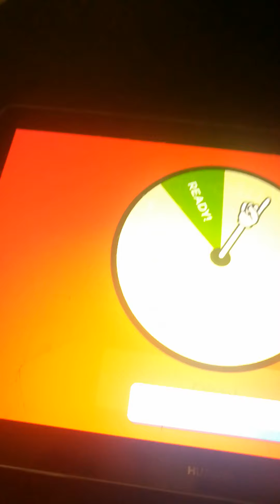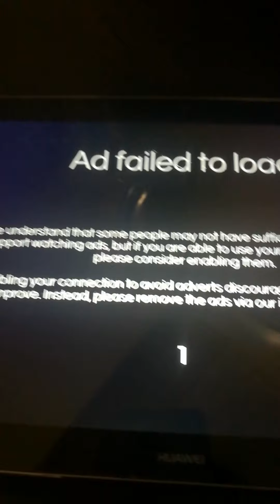Break Time!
This game is interesting! I play this game in 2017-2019🤗